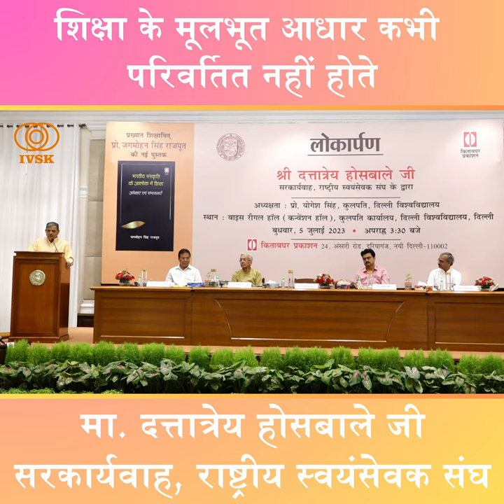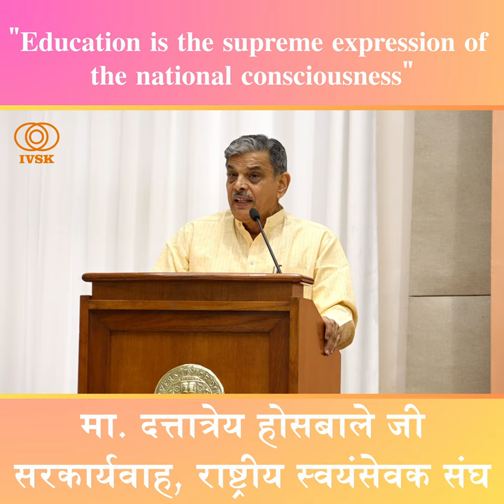Education is the supreme expression of the national consciousness | Ma. Dattatreya Hosabale Ji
प्रख्यात शिक्षाविद प्रो. जगमोहन सिंह राजपूत की नई पुस्तक "भारतीय संस्कृति के आलोक में शिक्षा - अपेक्षाएं एवं संभावनाएं" के विमोचन के अवसर पर शिक्षाविदों एवं छात्रों को संबोधित करते हुए राष्ट्रीय स्वयंसेवक संघ के सरकार्यवाह श्री दत्तात्रेय होसबाले जी.
पुस्तक का प्रकाशन किताबघर प्रकाशन ने किया है, 5 जुलाई 2023 को दिल्ली विश्वविद्यालय के कन्वेंशन सेंटर में आयोजित हुए कार्यक्रम में पुस्तक के लेखक प्रो. जे. एस. राजपूत, दिल्ली विश्वविद्यालय के कुलपति प्रो. योगेश सिंह, प्रो. बलराम पाणी तथा प्रो. सत्यपाल सिंह ने मंच पर सहभागिता की.